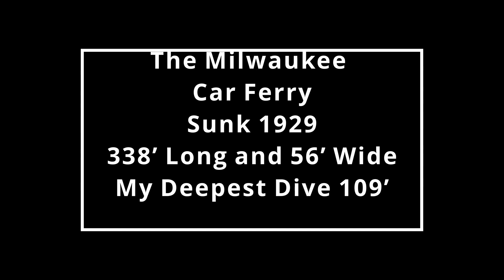Lake Michigan Wreck Dives - June 2021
Clips from four dives in Lake Michigan out of Milwaukee, June 5-6, 2021.